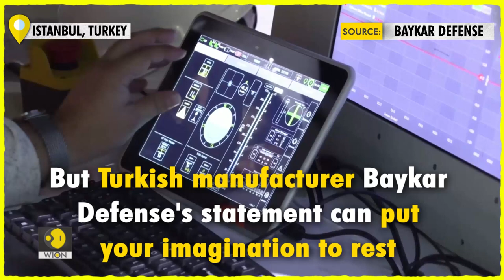Turkey shows off its first 'flying car' prototype | Car in Sky | Baykar Defense | World News | WION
Turkey's first flying car briefly hovered in the air, successfully completing its first test flight, Turkish manufacturer Baykar Defense said in a written statement on Tuesday (September 15).